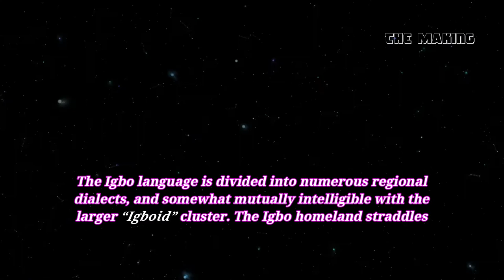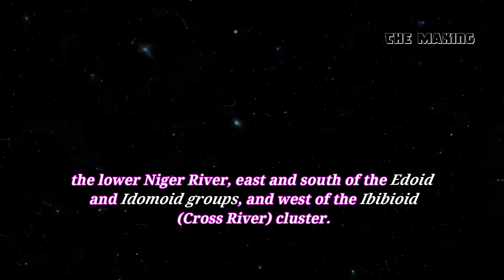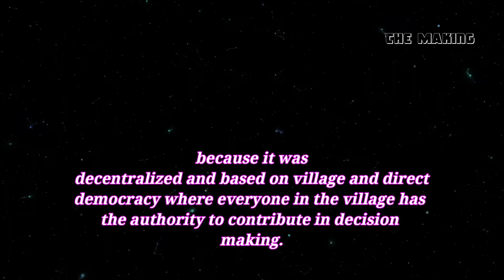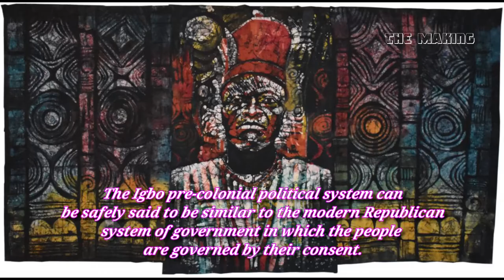The Origin || Igbo Government Before Colonization || Ndi Igbo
The Igbo pre-colonial political system was described by many scholars as an ‘acephalous political system‘ which can be translated as ‘a leaderless or chiefless political system’